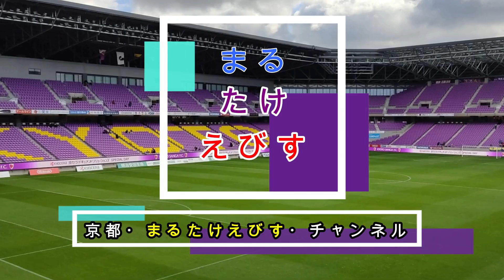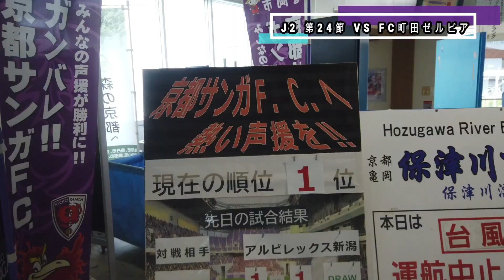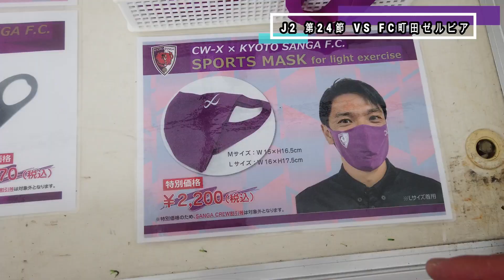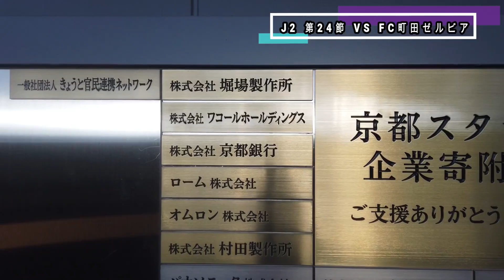【京都サンガＦＣ2021年】J２リーグ第２４ 節：FC町田ゼルビア（H)：イスマイラJ２リーグデビュー、いきなり初ゴール：サンガサポの心を鷲摑み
京都は序盤からピーターウタカを軸に攻撃を構築し、敵陣深くまで攻め込む。すると、ヨルディバイスのロングボールを起点にピーターウタカが先制点を挙げる。このまま京都ペースで試合が進むかと思われたが、CKから同点に追い付かれ、試合を折り返す。曹貴裁監督は後半から新加入のイスマイラを投入すると、これが奏功。直後の後半5分にイスマイラが勝ち越し弾を決め、試合を優位に進める。その後は落ち着いてボールを支配し、試合終了までリードを守り切った。一方の町田は、一度は追い付くも、最後は力及ばず悔しい敗戦となった。

お世話なっている京都サンガサポーター＆Youtuber

サンガチャントBGMでお世話になっています　京都サンガサポーター＆BGM提供者